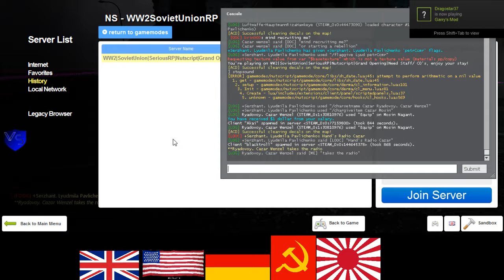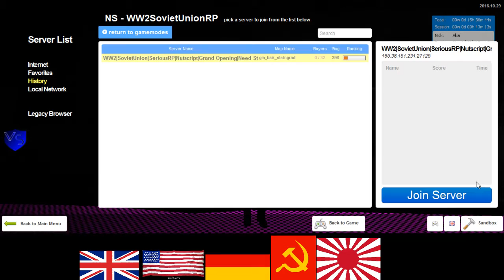SeriousRP HaloRP WWII Soviet RP 12 4